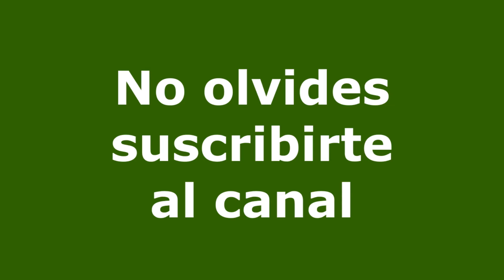Llaveros de Paracord FACILES y Sencillos - Paracord Keychain - keychain making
Llaveros de paracord gruesos y sencillos con runas vikingas y nudo cobra, realizado con hilo Categoria 3 de 4 milimetros. Se necesitaran alrededor de 1,20 metros de paracord de color rojo, 1,20 m Hilo verde kaki, 1 tramo de 30 cm verde-negro, encendedor, una runa vikinga de 9 mm, aro de acero para llaves  y tijeras.

Nuestra web encontraras todo sobre el mundo paracord; pulseras, llaveros de paracord, convencionales y otros articulos. Tambien encontraras articulos sobre bushcraft, etc.